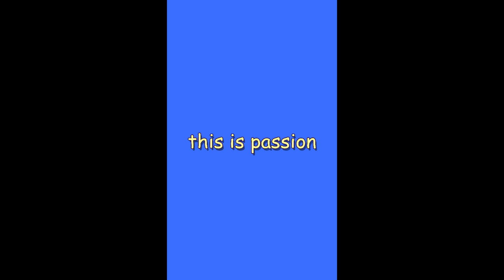this is passion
i happened to see this guy at 42 st port authority nyc, i was shocked and inspired..he had no upper arms from above elbow  both sides...phocomelia?
 his work is just awesome and i am sharing with you guys